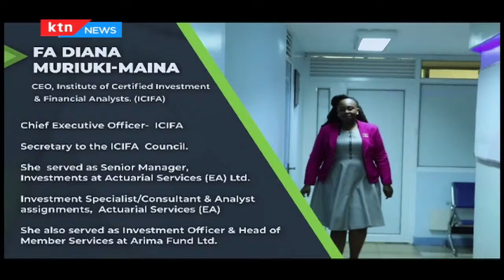Focus on ICIFA Kenya CEO, FA Diana Muriuki Maina | TRADING BELL